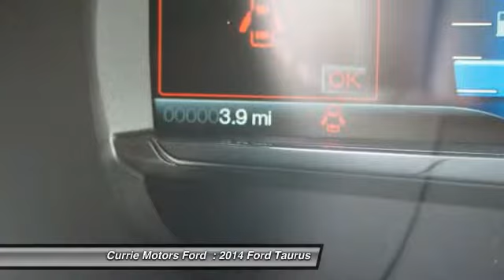2014 Ford Taurus Frankfort, Chicago, Bolingbrook T1817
2014 Ford Taurus Limited

You'll love this 2014 Ford Taurus. This is a car you'll want to take home. With 3 miles, it features Automatic transmission and an exterior color of DARK SIDE METALLIC. Call and get in touch with Currie Motors Ford directly, and be the first to open the car door today!